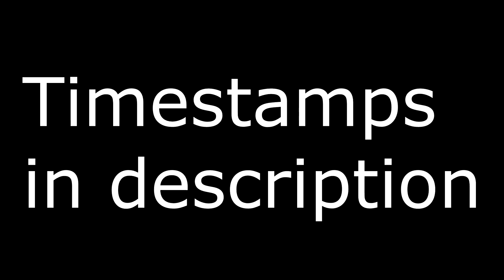International army show Enschede (2018)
Timestamps:
0:05 Driving out first armored personal carrier for show
0:40 Driving out second vehicle for show
1:10 M51 Super sherman driving out for show
1:50 two vehicles driving past
2:20 M51 Super Sherman driving past
2:50 M51 entering the field and a M36 Jackson drives past
3:15 M36 Slugger turning on the field
Start of the manouvre
10:04 Vehicle reversing to prepare to assist in moving the Nashorn
10:30 start of the reenacting of the battle of Enschede

The commentator makes mistakes from time to time. The M51 Super Sherman for instance does not have a 107mm gun but a 105.